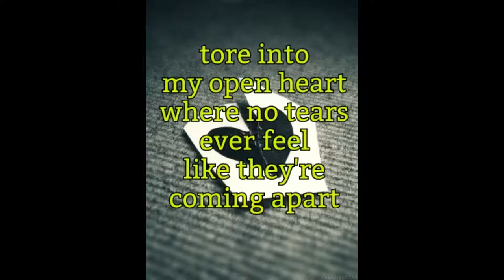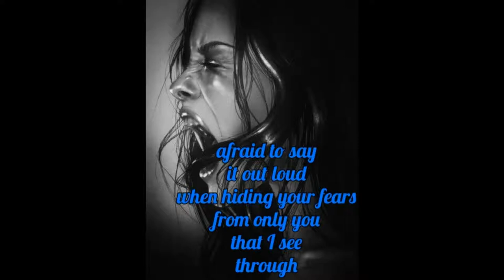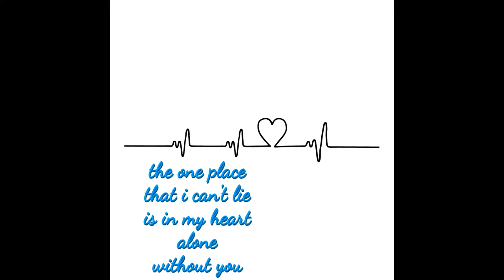I lie too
Terry Williams: Vocals
Curt White: Bass and Production
Sidney Hensley III: Guitar and Lyrics ©